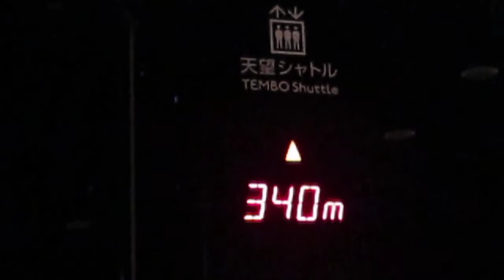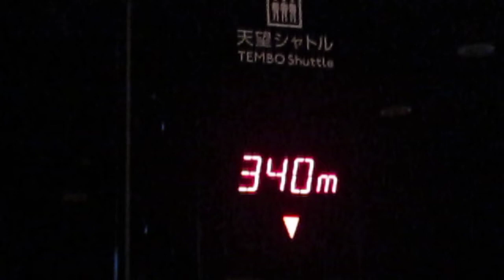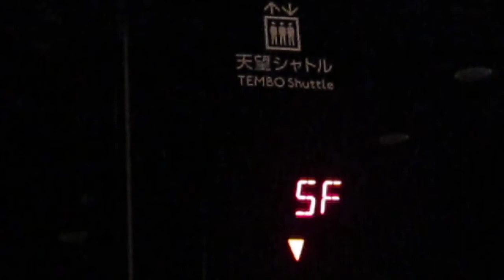Tokyo, Japan. 東京スカイツリー Tokyo Skytree Elevator Lift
Tokyo Skytree (東京スカイツリー Tōkyō Sukaitsurī) is a broadcasting, restaurant, and observation tower in Sumida, Tokyo, Japan. It became the tallest structure in Japan in 2010[2] and reached its full height of 634.0 metres (2,080 ft) in March 2011, making it the tallest tower in the world, displacing the Canton Tower, and the second tallest structure in the world after Burj Khalifa (829.8 m/2,722 ft).

Led by Tobu Railway and a group of six terrestrial broadcasters headed by NHK, the tower project forms the centrepiece of a large commercial development equidistant from Tokyo Skytree and Oshiage train stations, 7 km (4.3 mi) north-east of Tokyo station. One of its main purposes is to relay television and radio broadcast signals; Tokyo's current facility, Tokyo Tower with a height of 333 m (1,093 ft), no longer gives complete digital terrestrial television broadcasting coverage because it is surrounded by many high-rise buildings. The project was completed on 29 February 2012, with the tower opening to the public on 22 May 2012.
The design was published on 24 November 2006, based on the following three concepts:
 Fusion of futuristic design and traditional beauty of Japan,
 Catalyst for revitalization of the city,
 Contribution to disaster prevention "Safety and Security".
Colour

The exterior lattice is painted a colour officially called "Skytree White". This is an original colour based on a bluish white traditional Japanese colour called aijiro
Earthquake resistance
The tower has seismic proofing, including a central shaft made of reinforced concrete. The main internal pillar is attached to the outer tower structure 125 meters (410 ft) above ground. From there until 375 meters (1,230 ft) the pillar is attached to the tower frame with oil dampers, which act as cushions during an earthquake. According to the designers, the dampers can absorb 50 percent of the energy from an earthquake